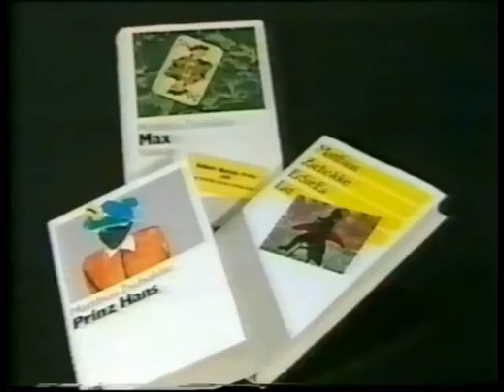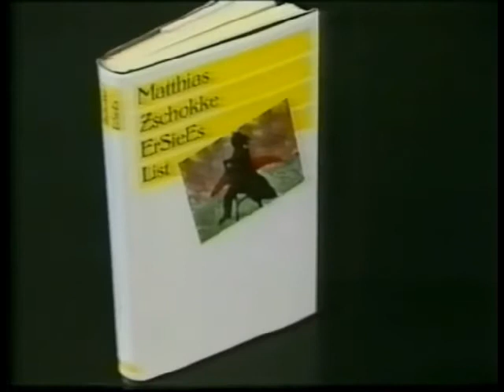Matthias Zschokke (Retro 1986)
Zschokkes Film "Edvige Scimitt" & Zschokkes Buch "ErSieEs".